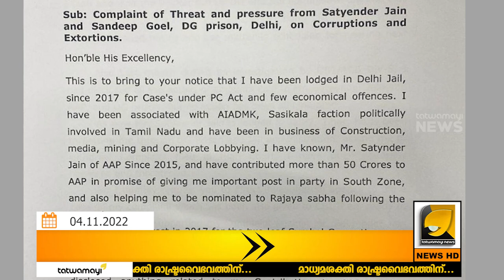ജയിലോ ഇതൊക്കെ എന്ത്, പൈസ ഉണ്ടേൽ ജയിലോക്കെ 5 സ്റ്റാർ ഹോട്ടൽ I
സുകേഷിന് ജയിലോക്കെ 5 സ്റ്റാർ ഹോട്ടൽ
പണി കിട്ടിയത് ഡിജിക്കും